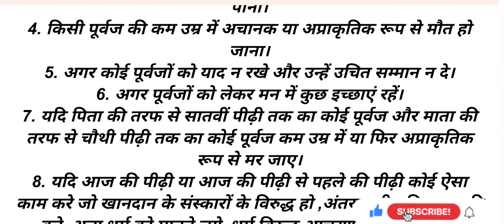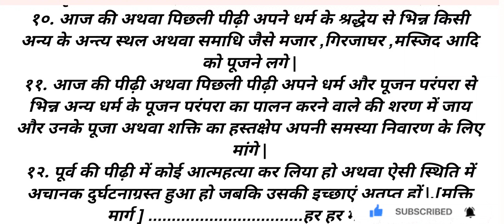जाने पितृ दोष क्या होता है पितृ को खुश केसे करे काम केसे ले